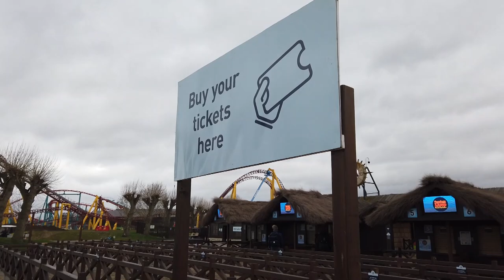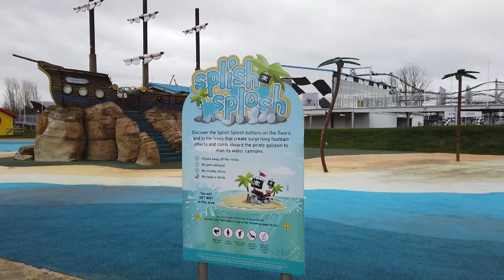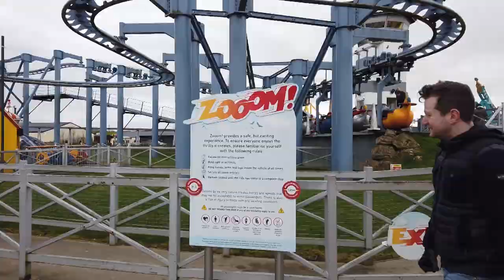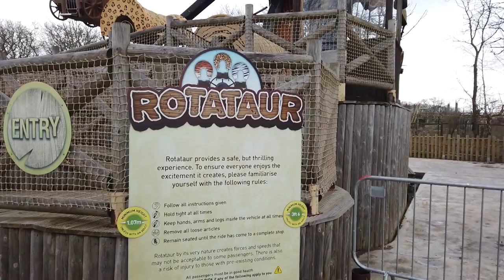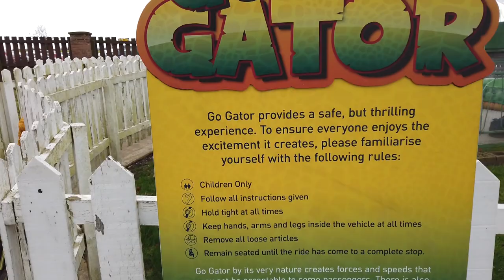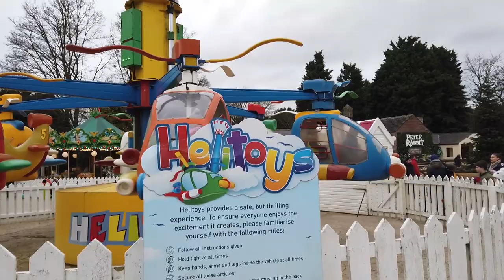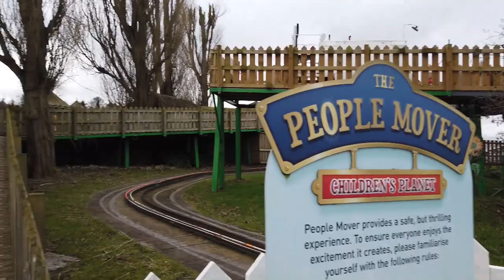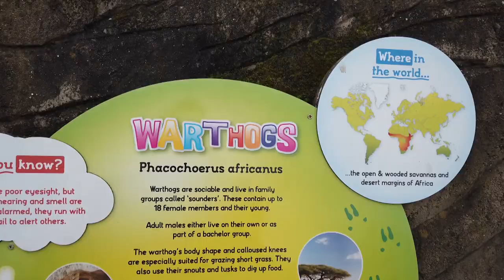Flamingo Land Vlog 2020 - February Half Term Family Fun!! & NEW Coaster Construction Update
In this (our first published) video we visit and review Flamingo Land Resort for a great family fun day out during February half term.
We take a look at what's open, ride on all the rides, including Mumbo Jumbo, see the animals in the zoo and check out the construction on the brand new 10 inversion coaster set to open this year.